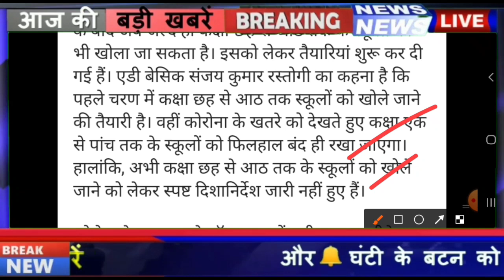सभी स्कूल कॉलेज खोलने की तारीख की घोषणा,शिक्षामंत्री रमेश पोखरियाल का बड़ा फैसला